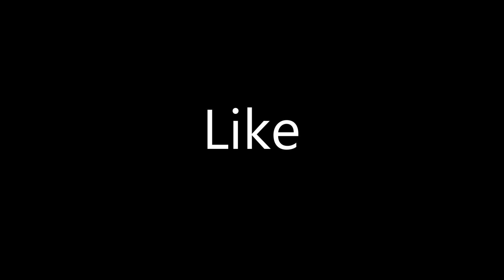Best Funny Pranks 2022 New Funny Joke Video For Laughing!! PART-8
Thanks for Best Funny Pranks 2022 New Funny Joke Video For Laughing!!! By Bidik Prank 2022 try not to laugh
I hope you guys enjoyed this Prank Video so much.